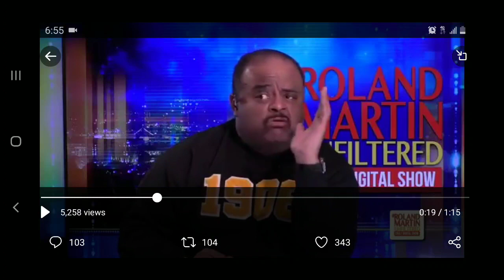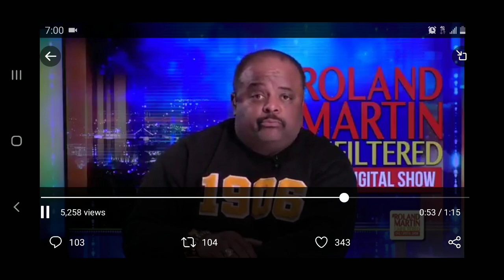Roland Martin's Boomer Energy Overload